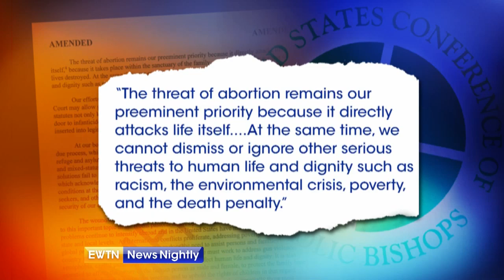U.S. bishops write letter to American voters - EWTN News Nightly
U.S. bishops discuss how they should advise Americans as the 2020 election approaches. Correspondent Jason Calvi is on the ground in Baltimore at the USCCB Fall General Assembly and breaks down what the Church leaders are including in a letter to voters.